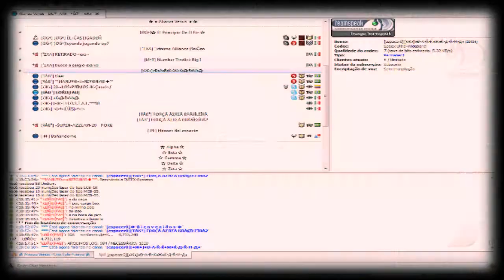Darkorbit - FAB vs BASES SOD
dó da sod... só falo isso!